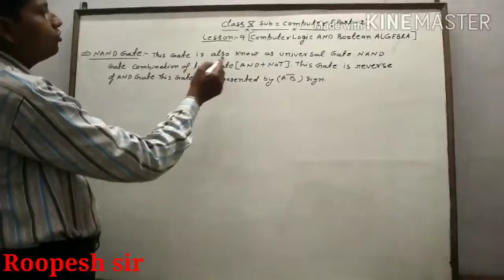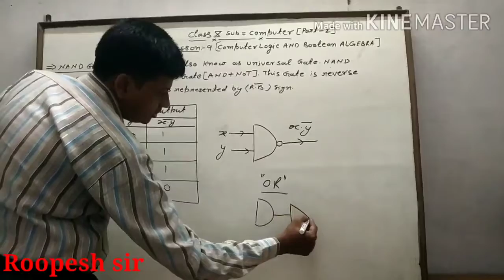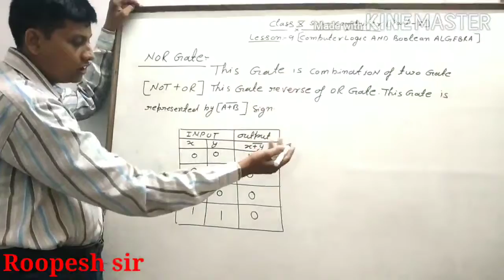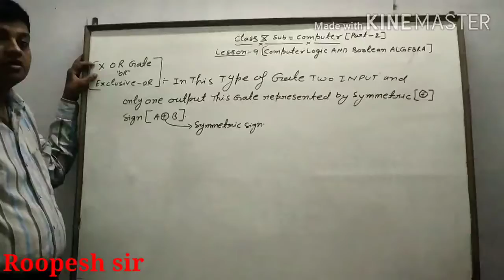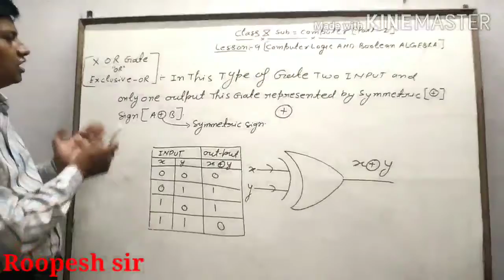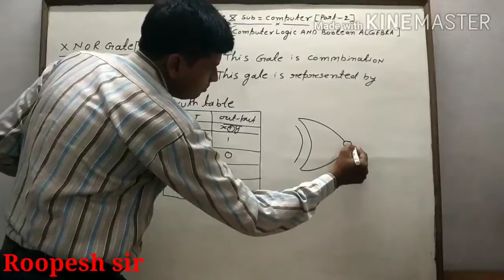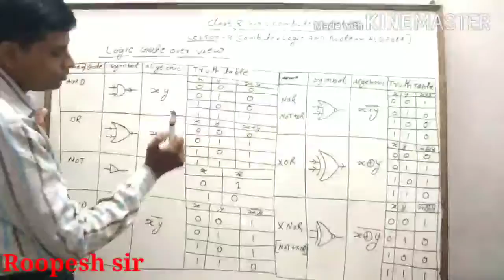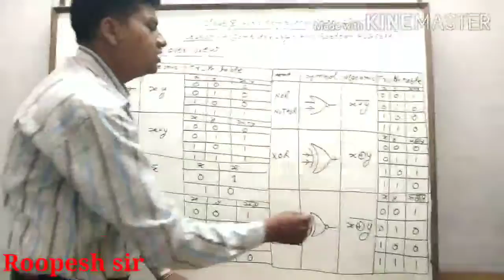Class 10th Computer lesson 8 Binary arthmatic Part 4 by Roopesh Sriwatwa sir